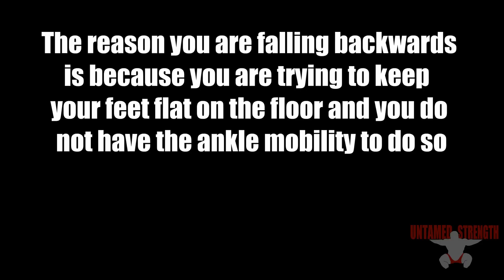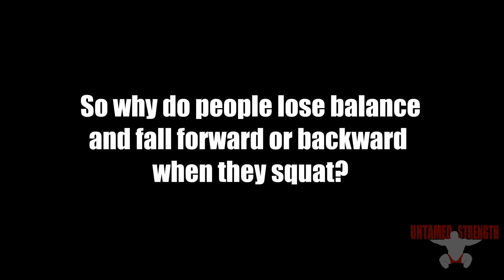Untamed Talk: Deadlift Strength Off Floor, Gaining Strength On A Low Carb Diet, Lower Back Pain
In this episode of Untamed Talk I give you a preview of my upcoming videos and answer some of your questions from YouTube, IG, and FB.

Q1: Why is my Front Squat better than my Back Squat? (2:50)
Q2: How do I improve my Deadlift Strength off the floor? (4:58)
Q3: How strong should I be before I decide to compete in a Powerlifting meet? (6:25)
Q4: I get a headache every time I squat. What might be causing this? (7:30)
Q5: Can I gain size and strength on a low carb/no carb diet? (12:05)
Q6: Why do Squats hurt my lower back? (14:22)